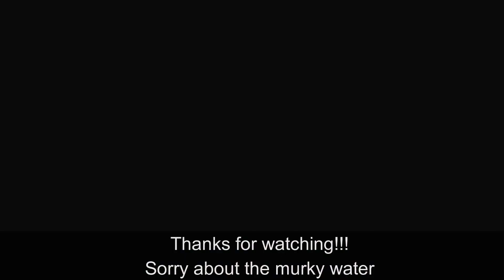African cichlid pond. E3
Welcome to episode 3! The pond is a bit murky and its a very short clip of me stripping the female but thats what these videos are all about. Short and sweet.